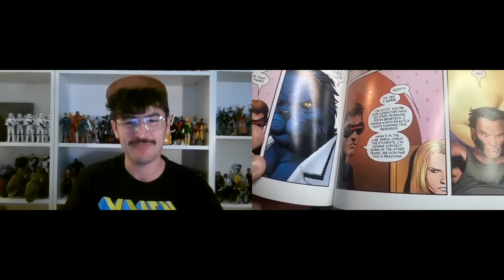Astonishing X-Men Volume 1 Review with BlainerThings!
We got toy photographer and designer BlainerThings swinging by the podcast to talk about his journey to Neca, his history with fandom, which figure is his figure holy grail--and that's before we do a deep dive into Astonishing X-Men Vol. 1!